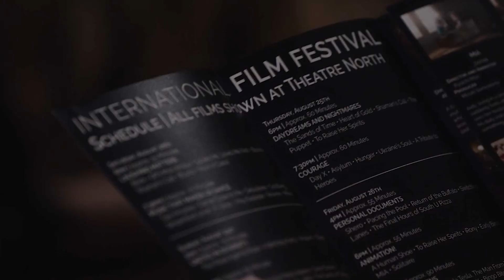Highlighting Colton Pometta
A trailer highlighting Colton Pometta, Emberlight's Film Festival Director, during the 2022 "Horizons • Heritage • Harmony" season.